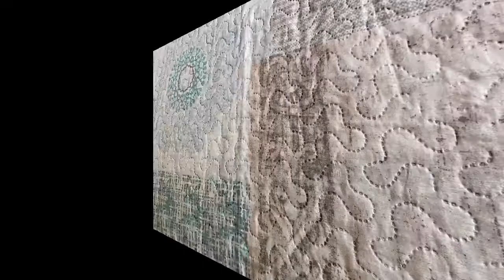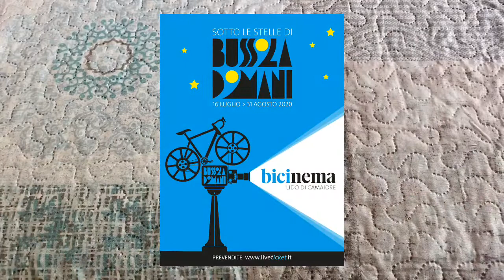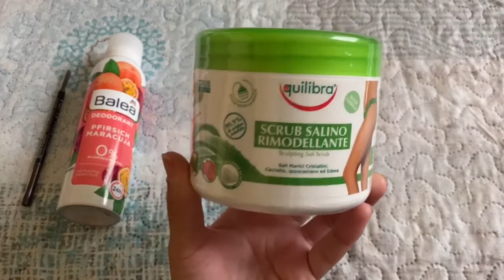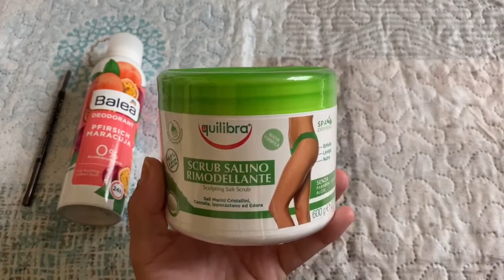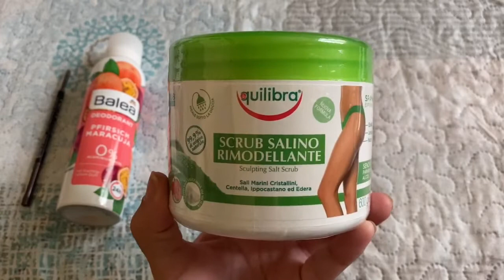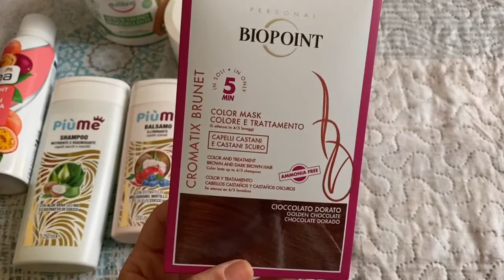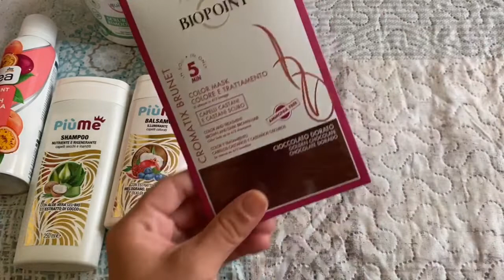🌟✨🌻 PREFERITI di LUGLIO ft. Scarlett’ 81 ☀️🌊💓💕🌻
Ciao a tutti bellezzi e bellezze,
Come state?
Chiedo ancora a tutti voi scusa per la mia assenza ma sono davvero impegnatissima con il lavoro, mi porta via troppo tempo ed energie, anche perché lavoro 10/12 ore al giorno 💫🌟
Ma l’importante è che siamo ancora qua!

Oggi con un video COLLABORAZIONE con la spumeggiante Francesca del canale Scarlett’ 81, video in cui vi mostreremo i nostri PREFERITI del mese di LUGLIO ❣️💕❤️💖

Vi lascio inoltre il link per la programmazione e l’acquisto dei biglietti del BICINEMA alla Bussola Domanj di Lido di Camaiore 💕❤️

Come state passando voi la vostra estate?
Un abbraccio grande e STAY SAFE 💖💓

Se il video vi è piaciuto cliccate 👍🏼 ed scrivetevi al canale 💋

 19ELLY92

Vi lascio qui il link al sito (lo trovate anche in versione app):